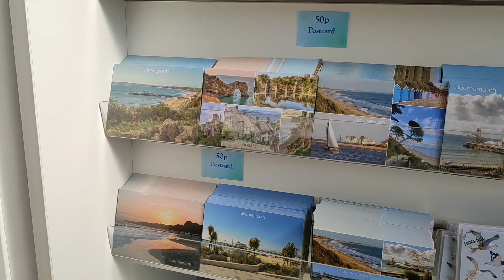英國黃金海岸Bournemouth| 陽光海灘下狂歡起舞|海灘煙花好震撼不能錯過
今集去到英國西南部一個美麗的海邊小鎮 Bournemouth. 它有一個長7英里的黃金沙灘. 在暑假時每星期五晚上10點會在Bournemouth 碼頭放煙花, 在海灘上看煙花非常特別, 煙花很精彩, 真的不能錯過.

❤️請你按“訂閱Subscribe” 🔔, 比 Like 👍和 share 比你的朋友呀❤️

Music
Track title: Longer Distance
Artist: TrackTribe